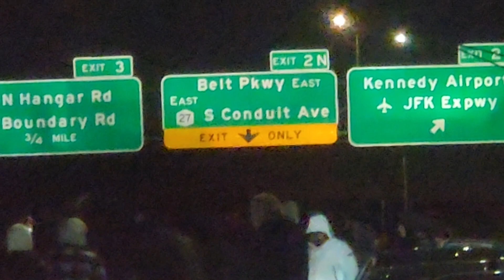YELLOW CAB NEWS/Reporting --- ILLEGAL activity on 678 near JFK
ON December 28, 2022 --Wednesday Aporx: 12:25 AM ..  Some ILLEGAL motocycle/race car activity was taking place near EXIT 2s near JFK.